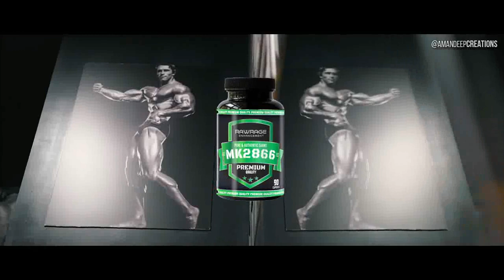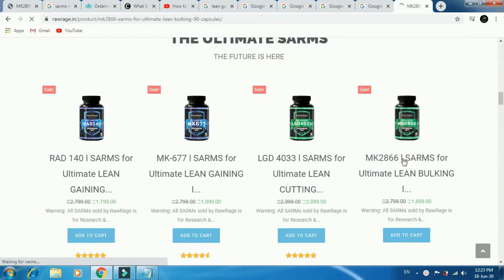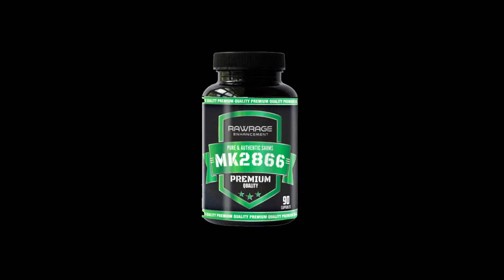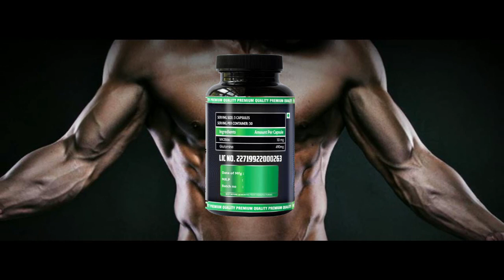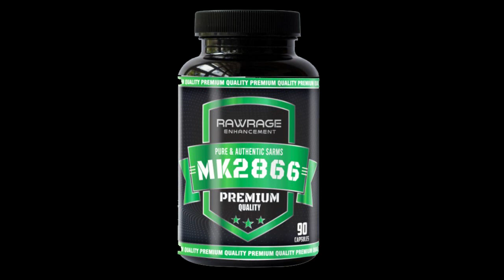Rawrage Pure SARMS MK2866 Benefits, Results & Dosage